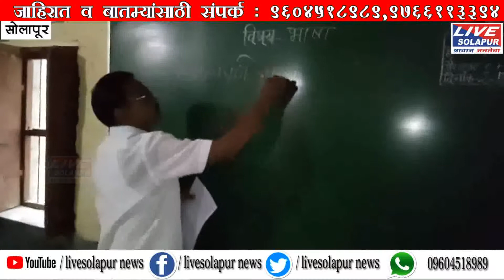ब्लेझरला झेडपी शिक्षकांचा विरोध livesolapur